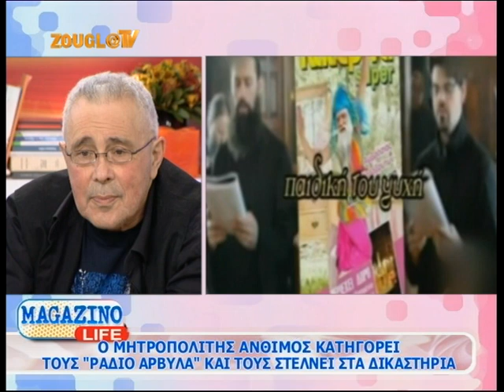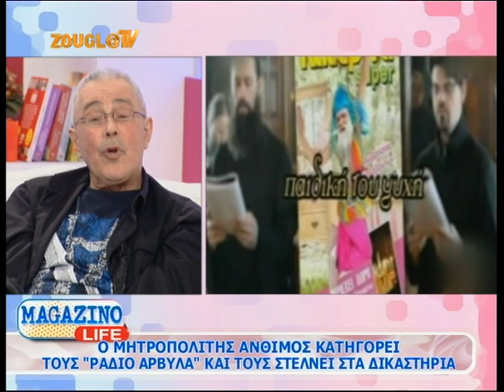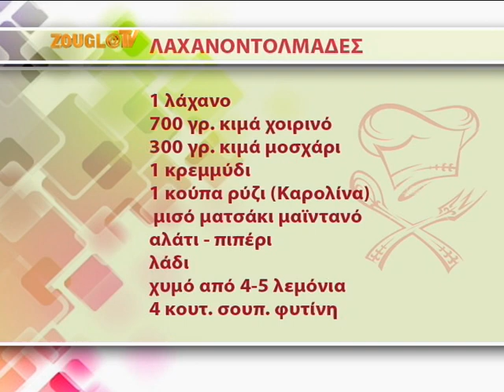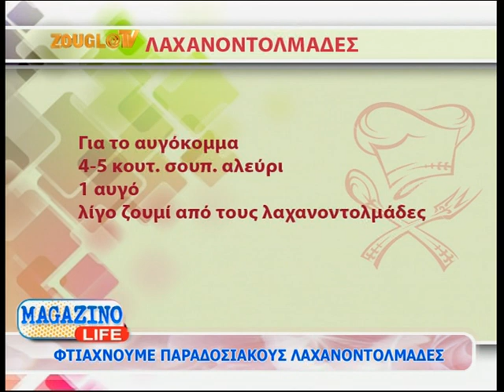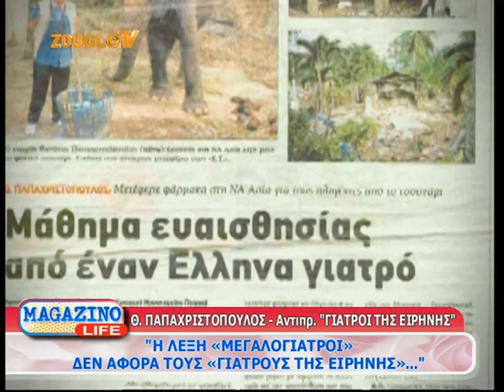08.02.2014 Το «Magazino Life» με την Κιμ Κίλιαν στη Zougla Tv (2013-2014)